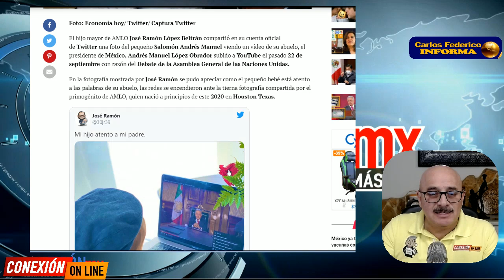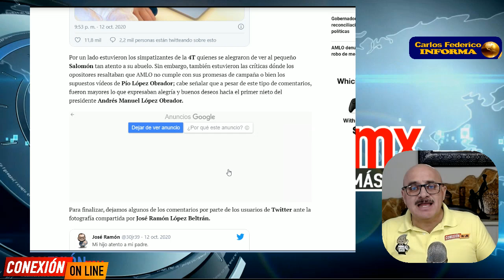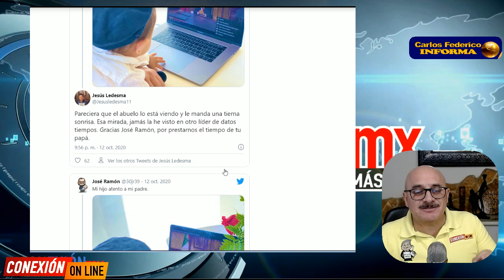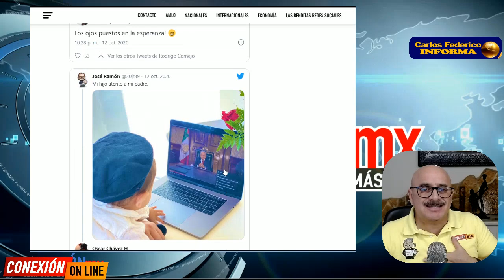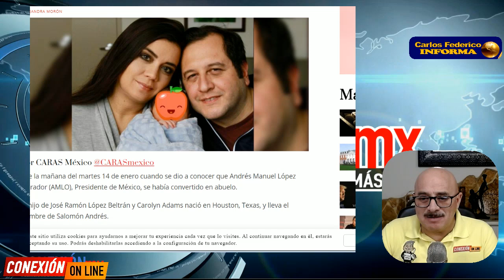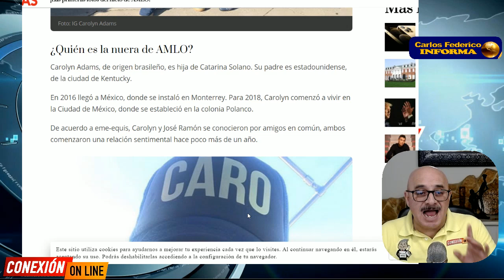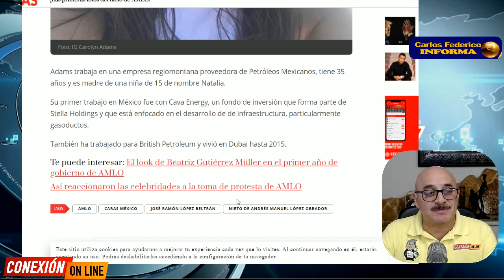Esto lo tiene qué saber!! AMLO se pudo super feliz al ver un regalo en Palacio Nacional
AMLO se puso super feliz al ver un gran regalo inimaginable en Palacio Nacional. ¿Cuál fue el motivo?... Aquí se lo presentamos.

APORTACIONES:
BANAMEX  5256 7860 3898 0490 OXXO o SUCURSAL